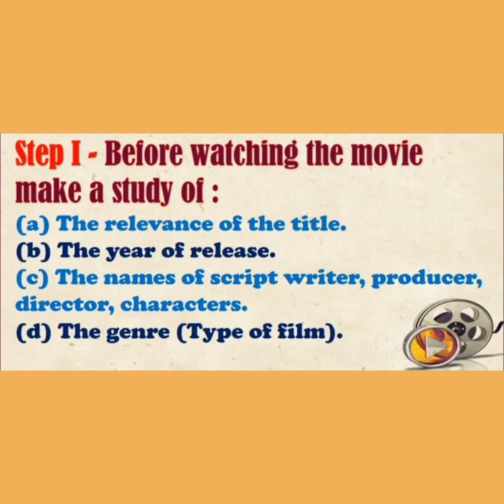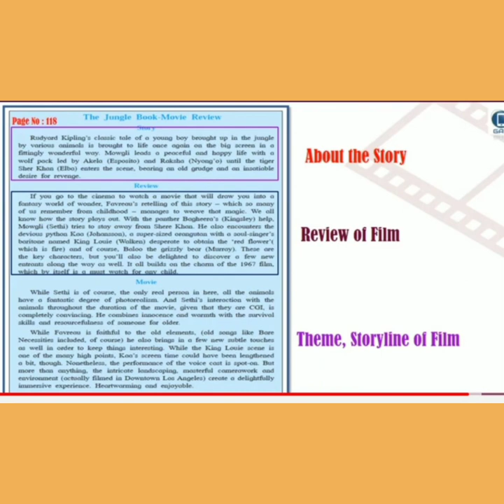3.5 Film Review (English FYJC)